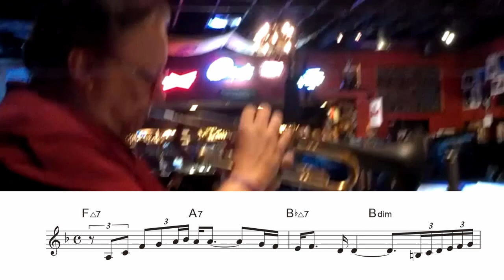【I Remember Clifford】Arturo Sandoval Trumpet solo(Transcription) inB♭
Original Video

Arturo Sandoval (tp)&Rebel Alliance Jazz Ensemble